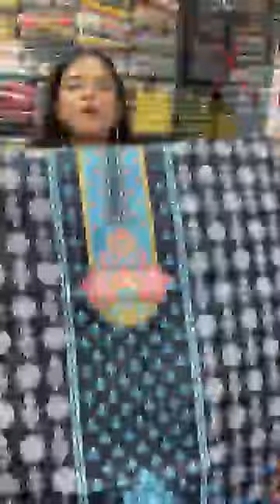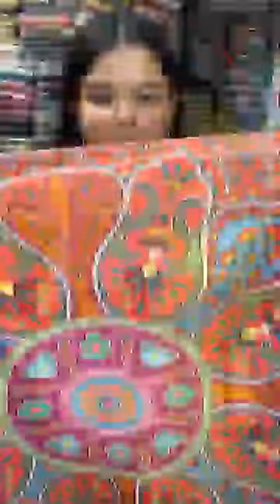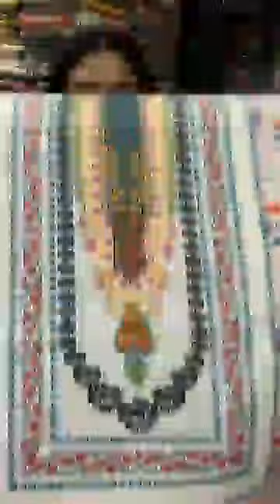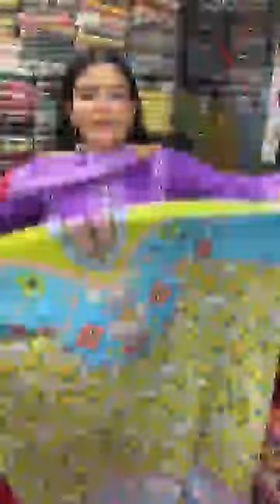Zam Zam Swiss Collection-2024💜💜Order ;- 01755732687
আমাদের ঢাকা নিউমার্কেটে তিনটি শোরুম অবস্থিত:
📌Shoroom No:1
Shop no:11 building no:6
চাঁদনী চক শপিং কমপ্লেক্স
📌Showroom no:2
Dhaka New Market City Complex(  বিশ্বাস বিল্ডার্স)
Shop No:133, level:3 ( lift:2) (ব্র্যাক ব্যাংকের সামনে হাতের বামে দ্বিতীয় নাম্বার দোকানটি)
📌Showroom no:3
Shop:22 lift:4 level:5
Dhaka New Market( কাঁচাবাজার এর পাশে)
Wholesaler 📣📣
TIme:11AM-9.00PM